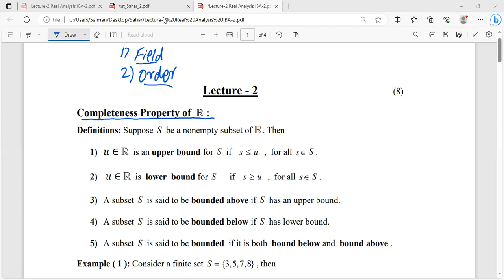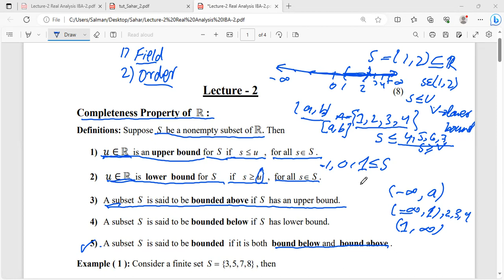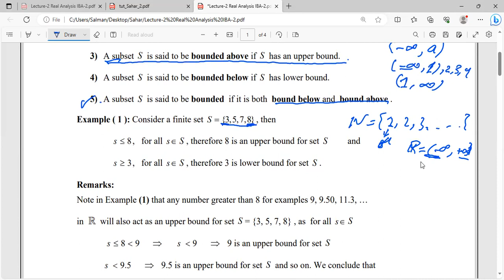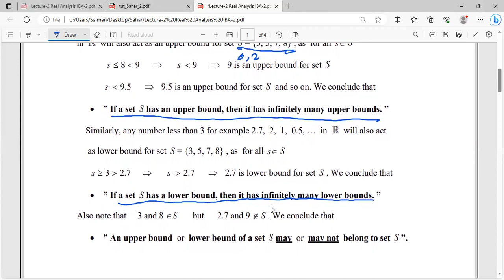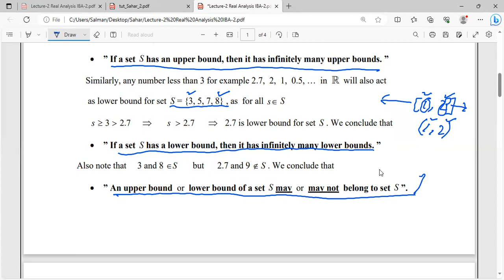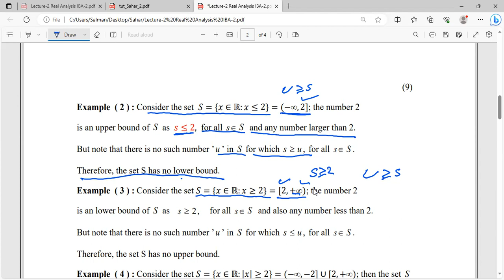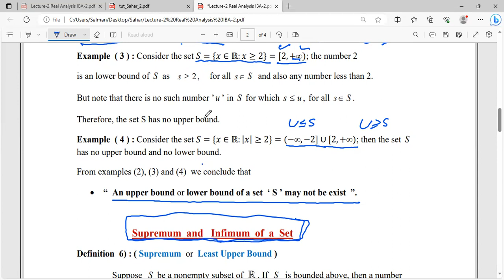Lecture#2 Completeness property of Real Number R (Lower bound and Upper biund)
In this lecture you can learn about upper bound and lower bound of Real Numbers R complete realanalysis analysis bartle supremum infemum.